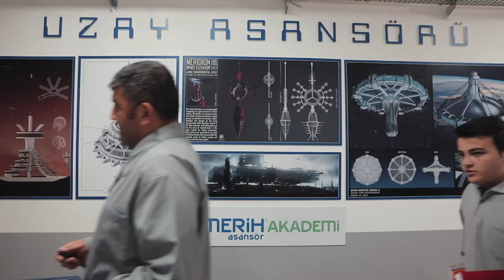MERİH ASANSÖR AKADEMİ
Günümüzün en son teknolojisi ile hazırlanmış, güncel ve en üst donanımına sahip olan MERİH Asansör Akademi açıldı!
Merih Asansör Academy which has latest technology and up-to-date equipment was opened.